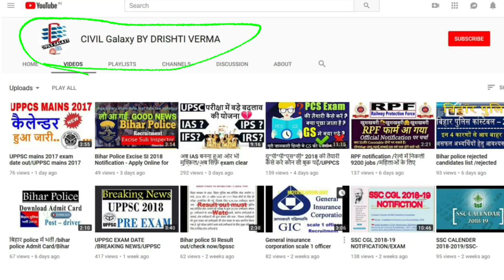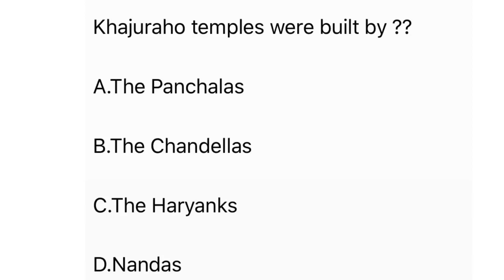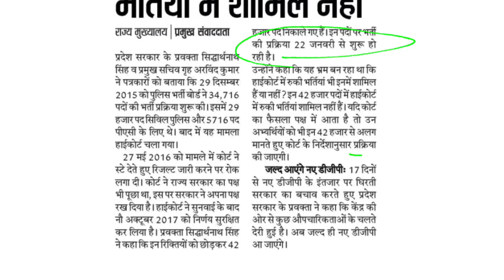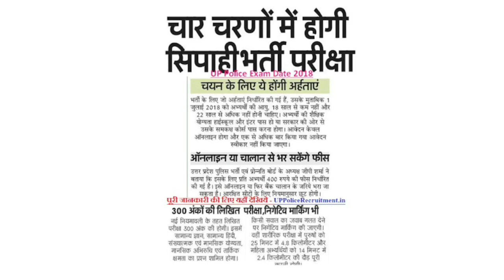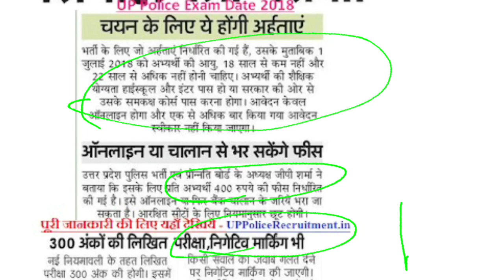Up police 2018/age /exam pattern/biometric/negative marking/physical test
Kya up police 2018 me biometeic kana jaruri hai,kya up police 2018 me biometric ke bina exam dene nahi milega,
Up police 2015 को लेकर आयोग ने अपनी ग़लती मानी ओर संशोधित cut off जारी किया .

Up police 2015 medical ruk gai ...U.P. police 2015 medical tak gai
PAC/female notification 2015
Up police medical,up police medical exam,up police medical date,
Up police 2nd list,up police 2016,up police 2018,

 Up police me biometric kaha se karwaye,up police 2018 biometeic aniwary hai,kya up police 2018 me biometric karana jaruri hai,up
Up police official notice...

CIVILS GALAXY A free classes for language , competitive exam , all civil services exam like upsc, uppcs , mppcs ,etc banking , study material , and many more